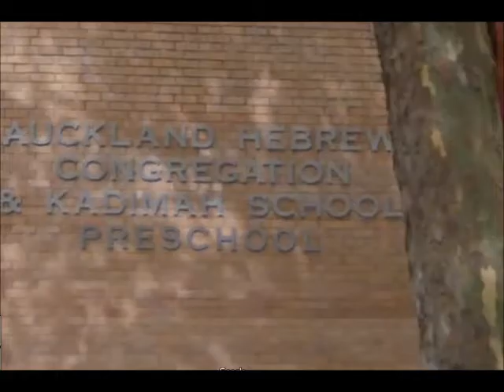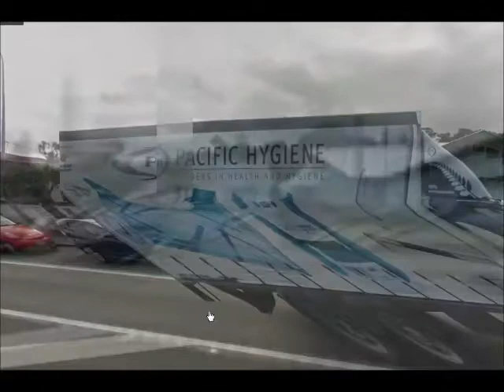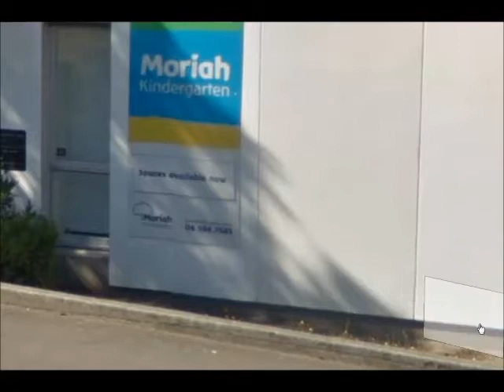Synagogues of New Zealand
New Zealand synagogues in Aukland, Christchurch,  Dunedin and Wellington.  duration: 4 min, 31 sec.  credits: google maps, no profit intended.